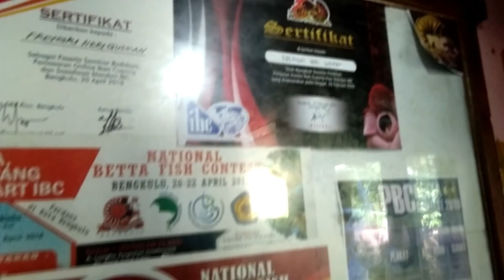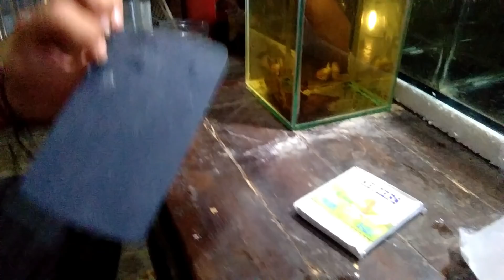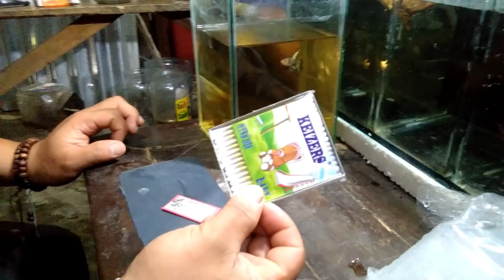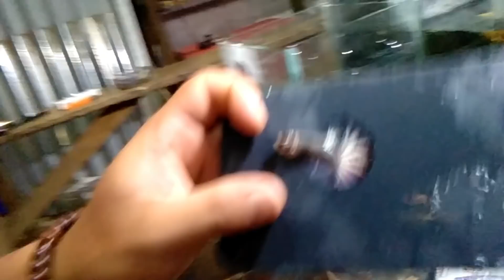Belajar salon ikan cupang untuk pemula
silah kan comen di bawah kalo ada pertanyaan terkait ikan cupang salam satu air